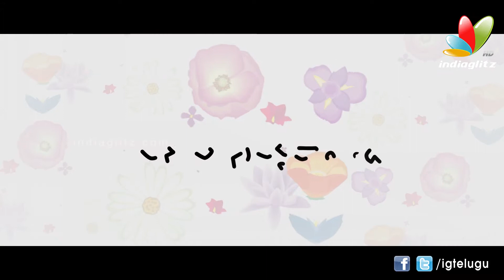Thanu Monne Vellipoyindhi Shubame Sumame Song l Ajmal l Nikitha Narayan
Thanu Monne  Vellipoyindhi  Shubame  Sumame Song

Watch upcoming Telugu movie Thanu Monne Vellipoyindhi  / Thanu Monne Vellipoyindhi first look / Thanu Monne Vellipoyindhi  teaser / Thanu Monne Vellipoyindhi  trailer / Thanu Monne Vellipoyindhi  theatrical trailer

Starring  Ajmal ,  Nikitha Narayan  in lead roles. Directed by  Vamsy  (Saradaga Kasepu, Gopi Gopika Godavari, Ladies Tailor, April 1st Vidudhala) Produced by Poorna Naidu Music composed by Chakri ( Bachi ,Itlu Sravani Subramanyam, Idiot, Simha etc )